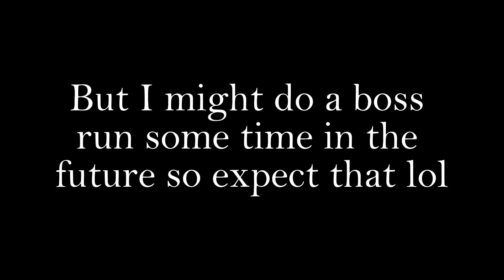Sekiro boss fights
It will mean a lot to me if you can spread the word about my channel to make it grow, I really appreciate it.

I had these videos saved up to do some boss fights I liked but I kinda forgot some others that I really liked lol. They aren't in order, just some that I recorded when they seemed like good fights. Plus I have other games I haven't played yet and I really do, so some time this year I can get into getting more boss fights.